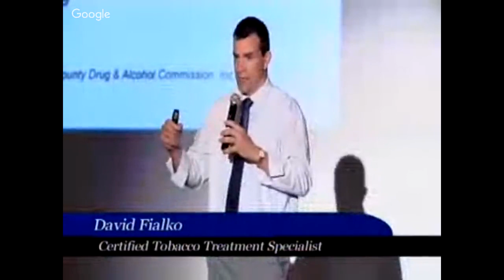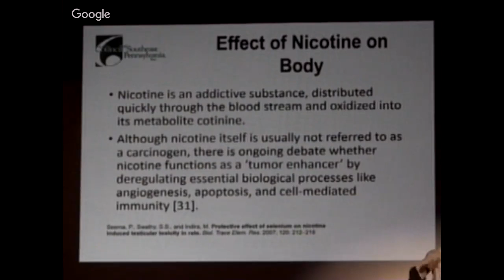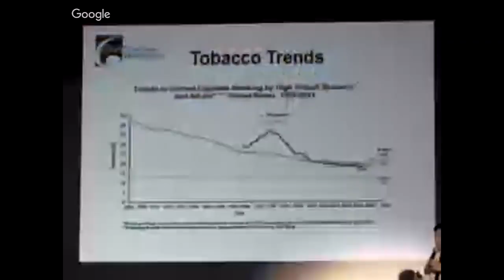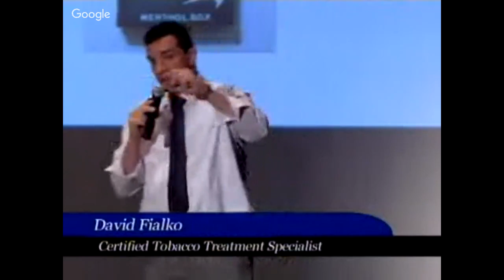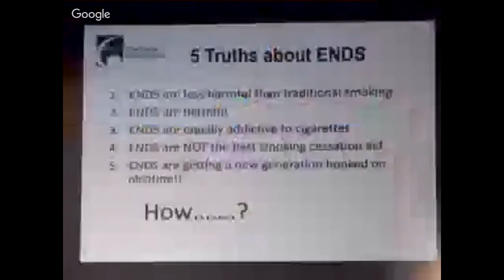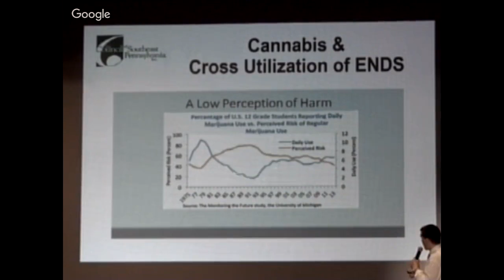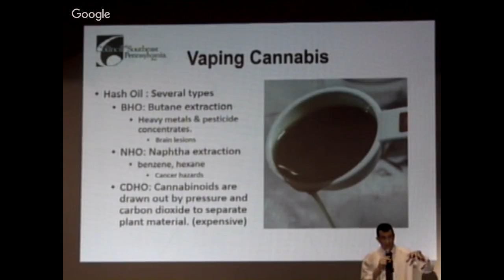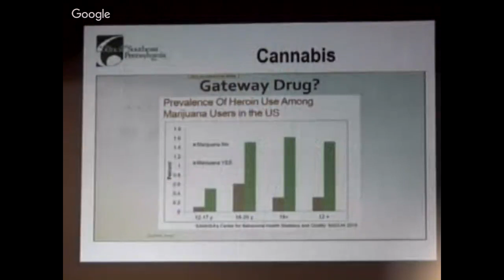Council Rock Vaping Presentation